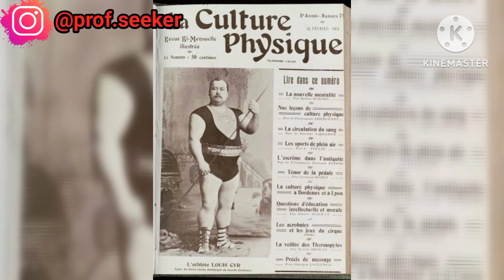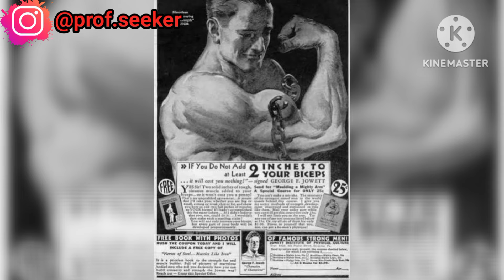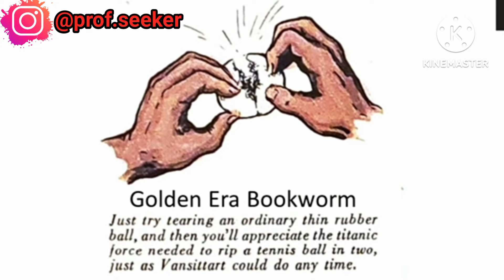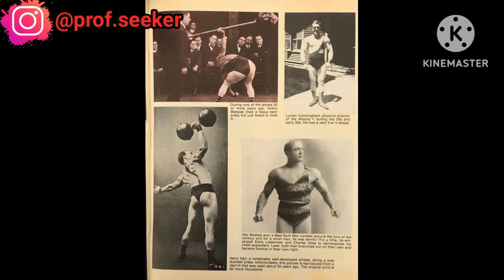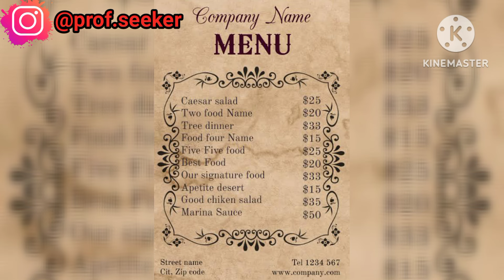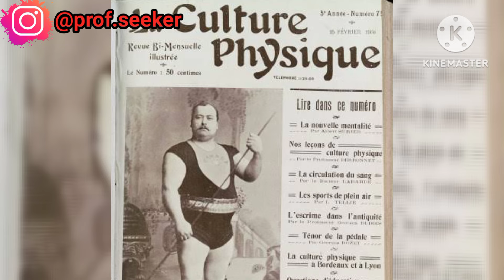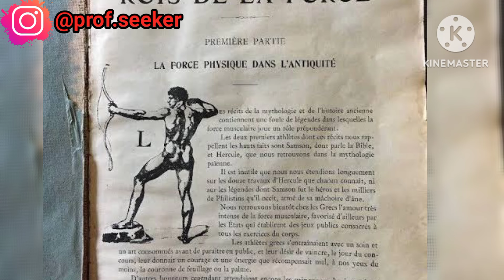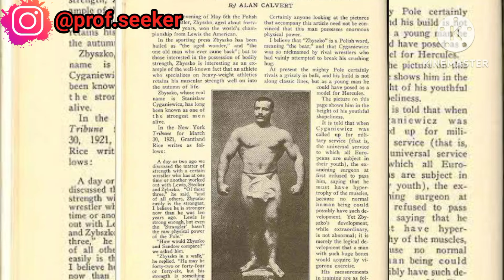Charles Vansittart हाथों से बहुत ताकतवर था।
नई सीरीज में आपका एक बार फिर से स्वागत है। इस सीरीज में हम कैनेडियन स्ट्रांगमैन Louis cyr के बारे में चर्चा करेंगे। George f.jowett ने Louis cyr के ऊपर जो बूक लिखी थी उसी के आधार पर ये सीरीज बनाई जा रही है ।
कुछ platlist नीचे दिए गए हैं
शक्तिशाली बनिए।